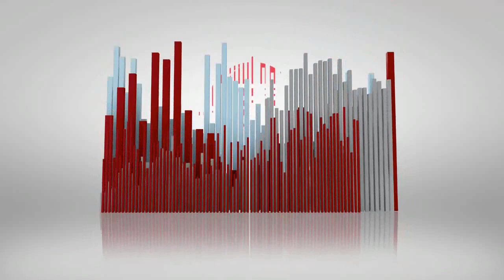Beef Tongue Steak, Best way to make tasty tongue steak, Zaban ka Steak (urdu)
Beef Tongue Steak, the Best way to make tasty tongue steak, Zaban ka Steak, Beef tongue steak, Easy to Cook Recipe. All our videos provide step-by-step easy and delicious recipes for you to try out in the comfort of your own home. Try this one today.